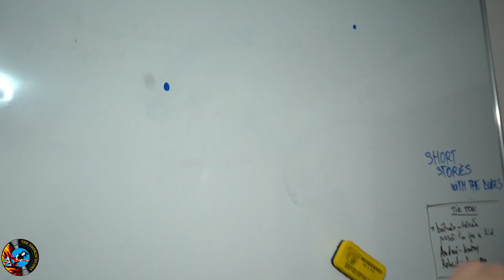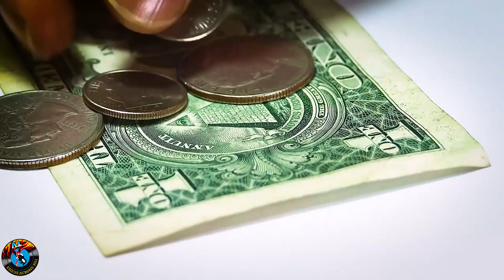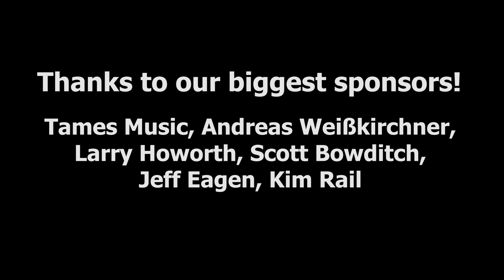The Dudes - How we made "I'm a Criminal" MUSIC VIDEO!